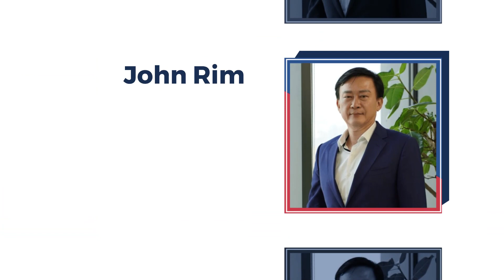January 2023 CKA Newsletter - Teaser Video